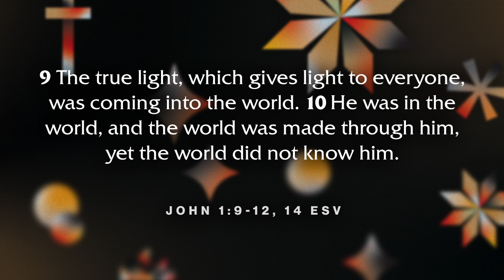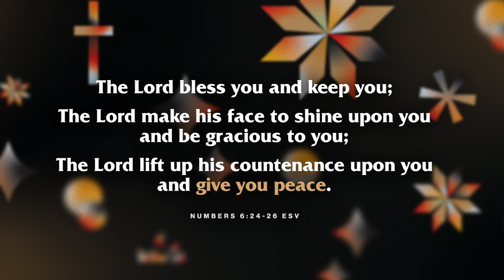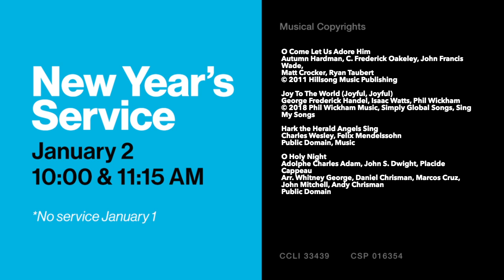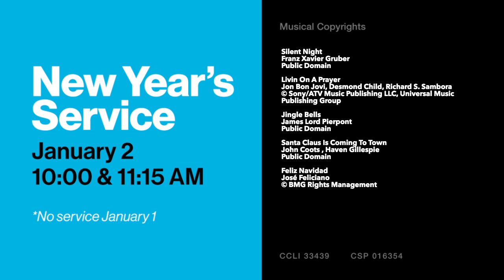Christmas Eve | 2021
Merry Christmas from Church on the Move! Here's our 2021 Christmas Eve service.